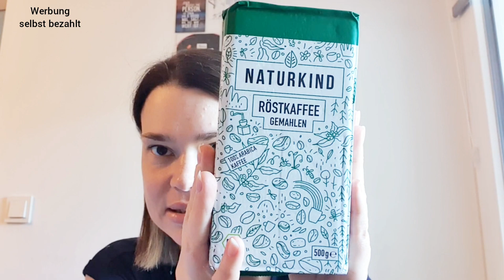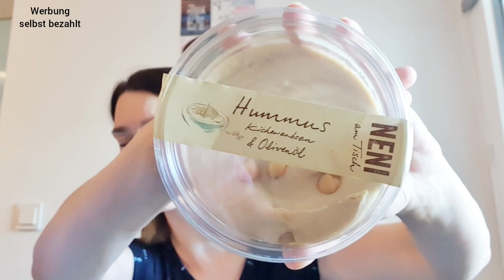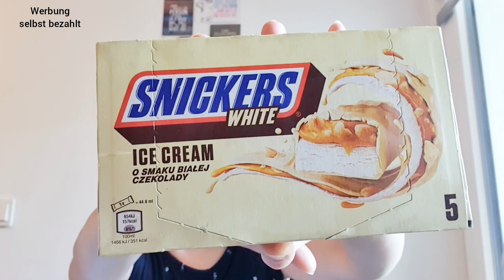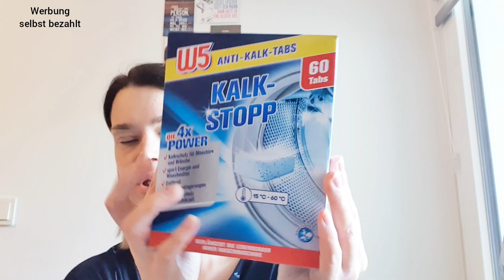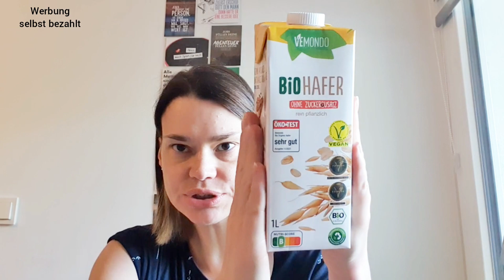🍟 | Themenvideo || My Daily Life 🖤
Hallo ihr Lieben, was hat Anni alles eingekauft.